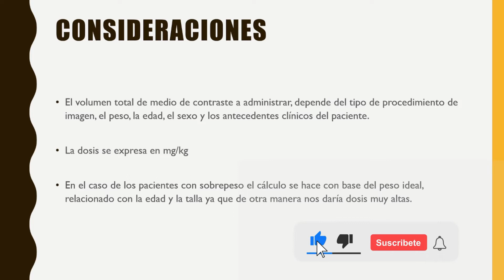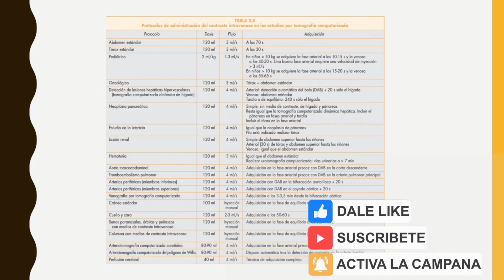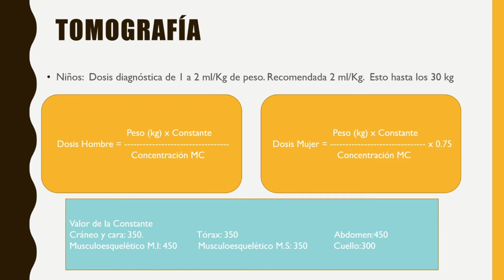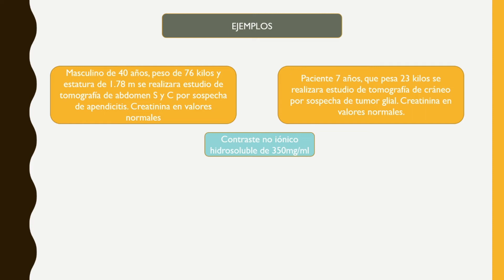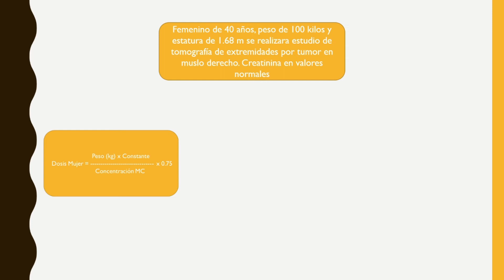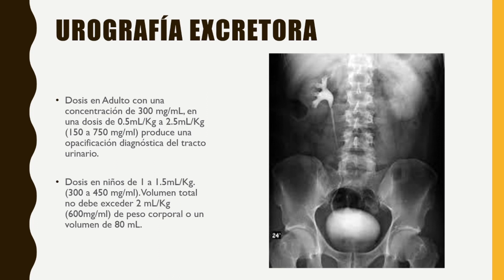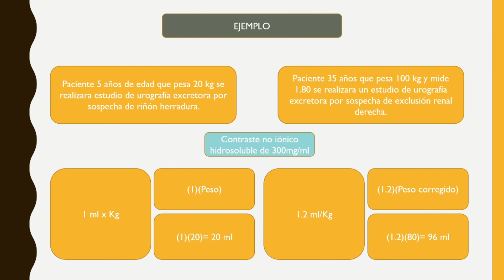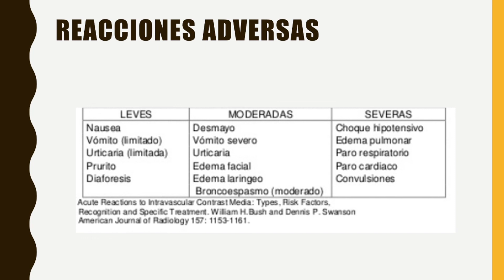Medio de contraste yodado intravenoso en tomografía, calculo de dosis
Todos sabemos que estudiar medicina puede  ser dificil, emocionante y desafiante a la vez. Una guía profesional del tema acorta el tiempo de compresión del módulo, lo que nos deja mas tiempo para el repaso del tema y la consolidación del conocimiento. La lectura del libro que se da posterior a que se explico un tema suele ser más enriquecedora en terminos académicos y de retención. Dominar un tema no es tarea sencilla y requiere de la constante practica y recordatorios para manejarlo adecuadamente.

Queremos que tengas éxito, y también lo quiere tu comunidad, familia y amigos. Mientras más preparado estes mejores decisiones médicas tomaras al momento de tratar a tu paciente.

🔎 ¿Qué es Tu médico Radiólogo?
Tu médico radiólogo es una comunidad de YouTube. Para estudiantes de medicina, médicos internos de pregrado, pasantes, médicos generales, familiares y médicos residentes de imagenología diagnóstica; que tiene como objetivo la catedra y facilitación del aprendizaje de los temas radiológicos.
Además también es una comunidad para los trabajadores del sector salud, IMSS y población general que desconocen del funcionamiento de la operativa de los institutos, por lo que se les facilita temas como la obtención del NSS por internet, caja de ahorro, AFORE, así como consejos útiles y practicos dentro del ambito médico y del trabajador.

✅ ¿Puedo obtener también consejos sobre cómo se manejan las instituciones de salud?

🛠️Tengo una duda o quisiera ver un tema en específico
Te invito a que lo dejes en los comentarios.